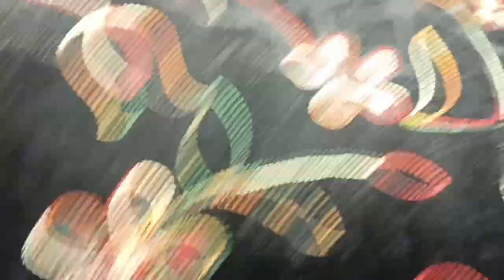Velvet Shawls Manufacturing Factory | Fancy Velvet Winter Shawls Design | Bridal Shawls